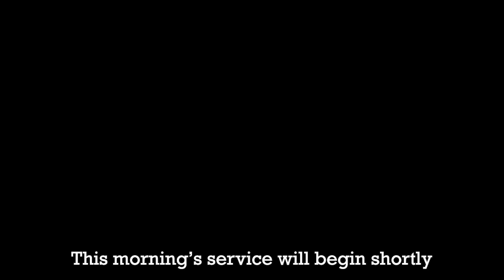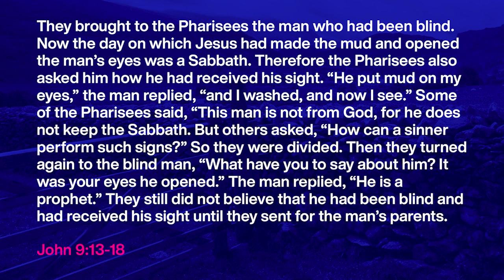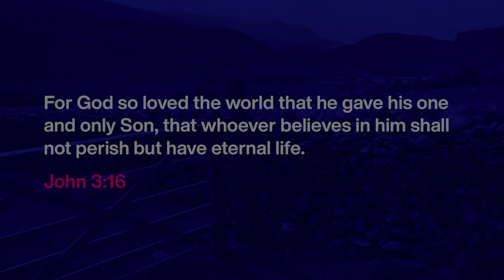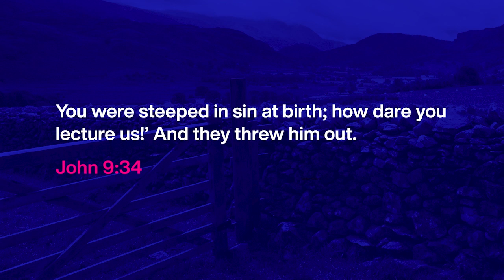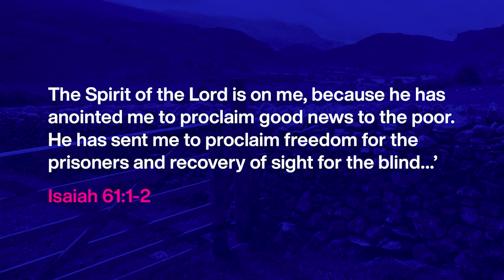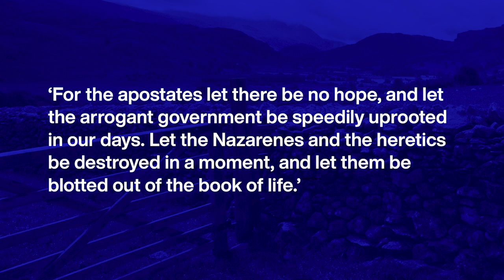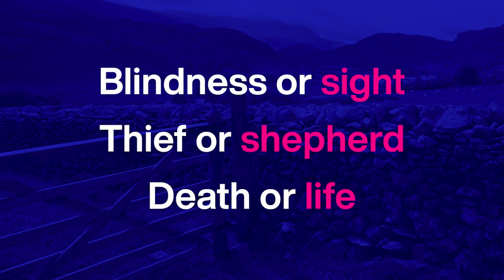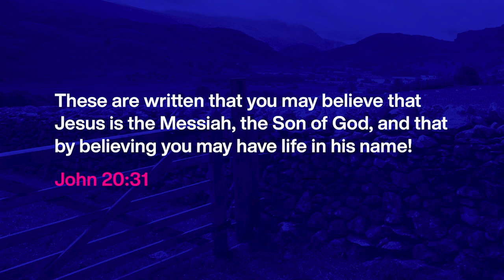CONNECT | Sunday 26th July 2020